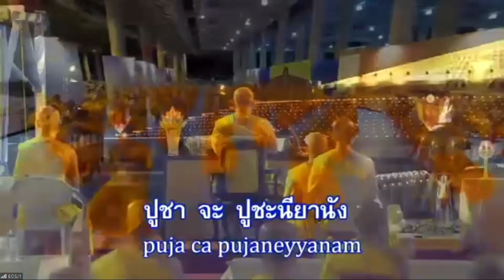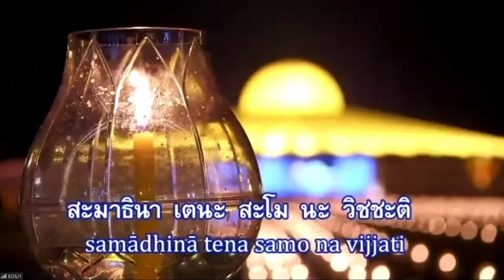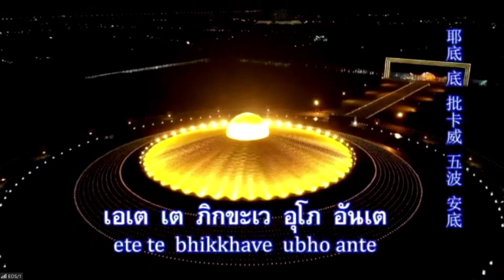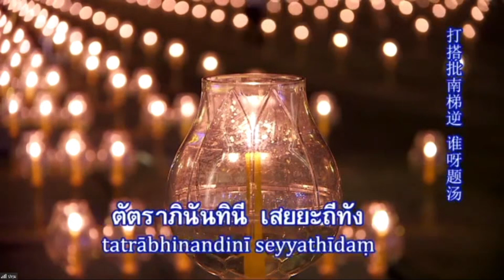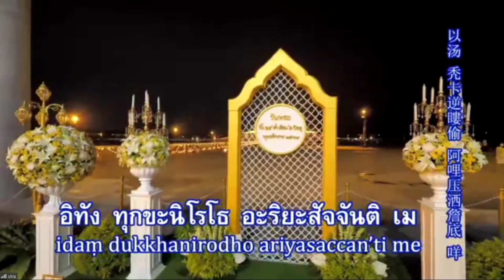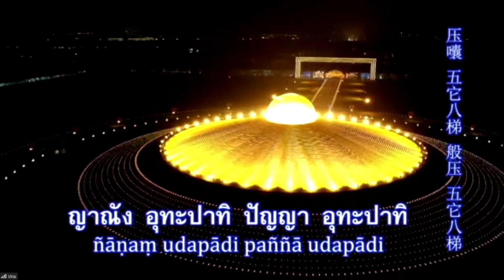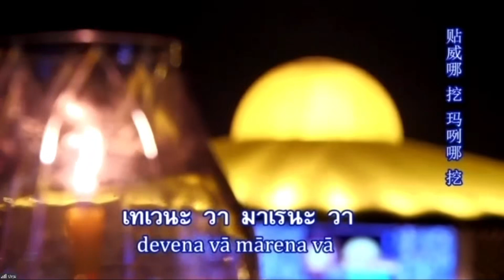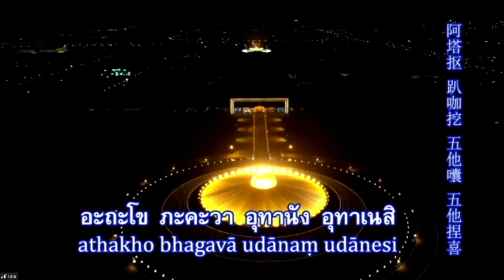20210426 กิจกรรมพิเศษ เจริญพระพุทธมนต์ นั่งสมาธิ แผ่เมตตา สร้างขวัญกำลังใจ ต้านภัยโควิด-19